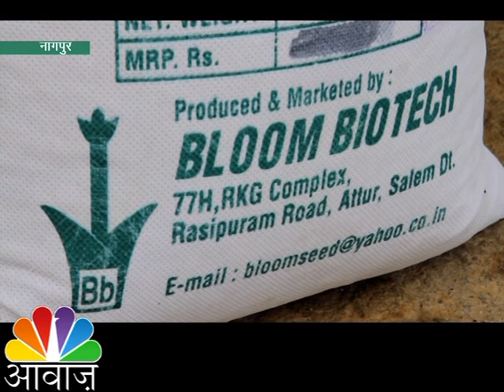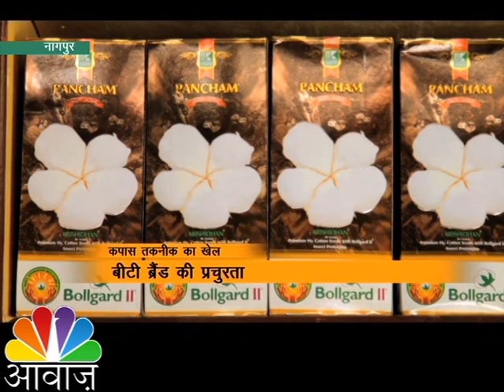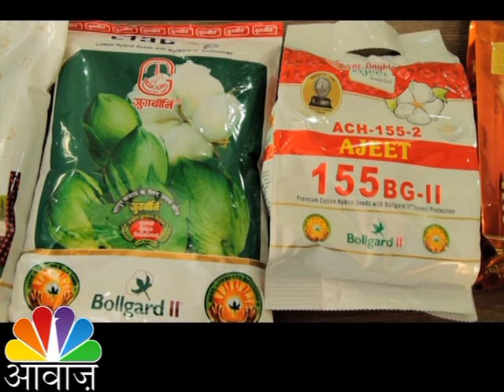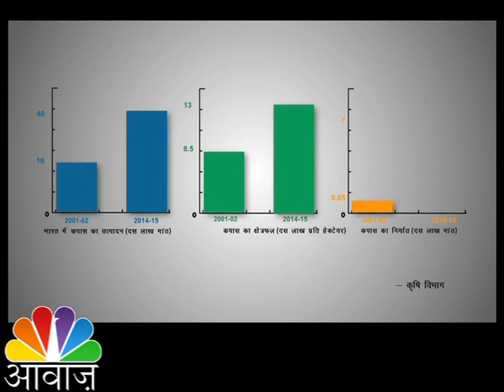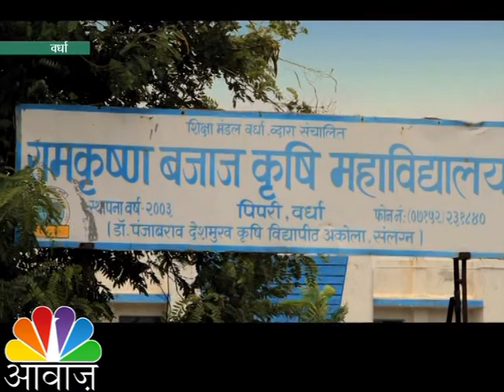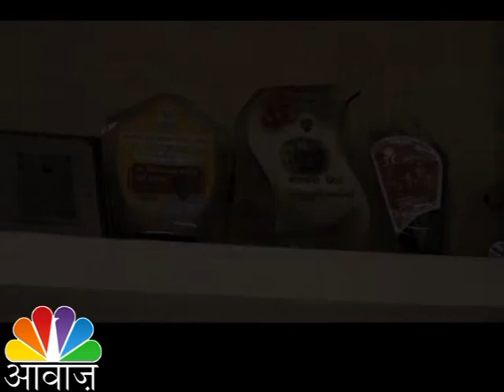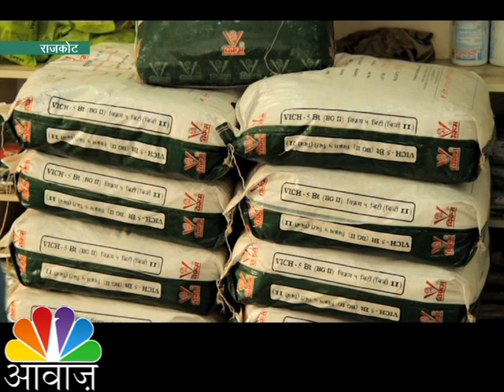CNBC-Awaaz: Smart Agriculture Ep 6 - Bt Cotton